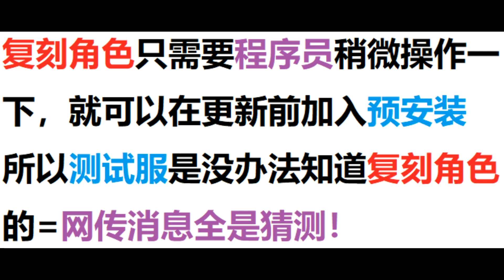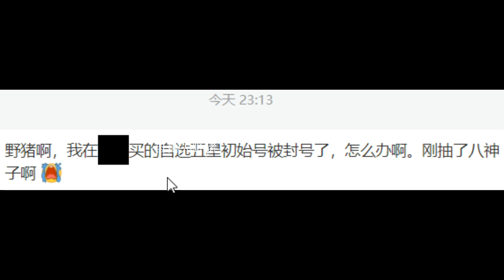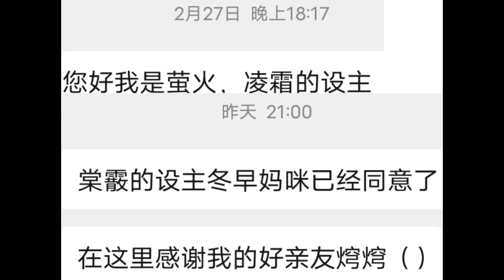自由大野猪：2 6~2 8复刻角色表？万叶,绫华,可莉,温迪？官方实名修改回复！2元可得自选五星？神工天巧外网大受好评！原神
游戏资讯 原神 自由大野猪 请注意，本视频完全符合YouTube社区准则，没有任何违规行为。